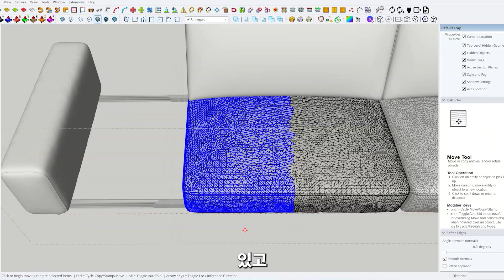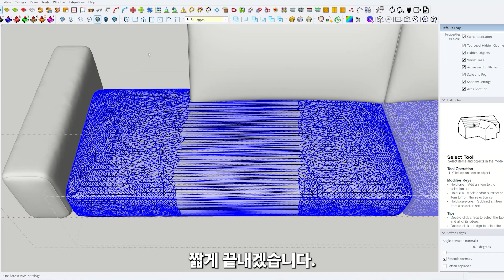스케치업 모델링 끝내주게 수정하기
루비 없이도 간단하게 수정이 가능합니다!